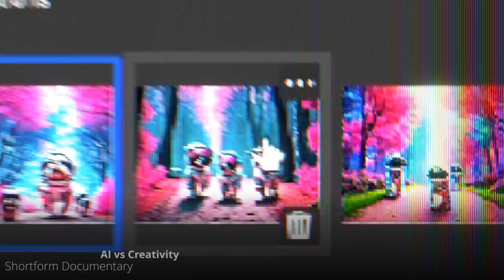EDITING REEL 2024 - Jeremy Cybanski